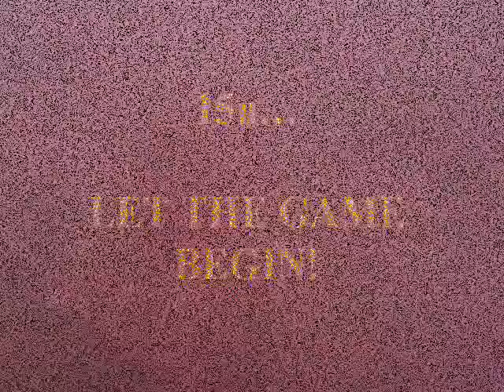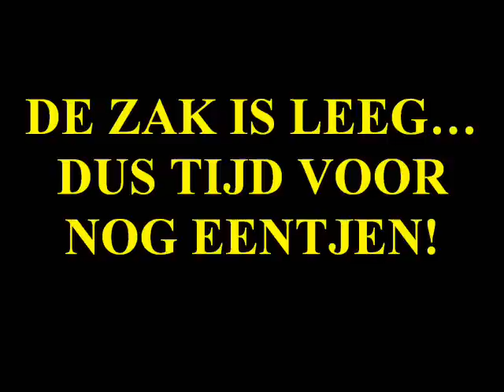SK.Berlare-KFC.Eeklo: 2-4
Movies & pictures of the match, goals & fun stuff!
This is the small version.
(copy & paste)